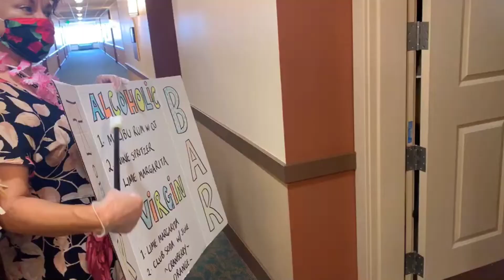Rolling Tiki Bar visits St. Paul's Plaza!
With the changing needs of today’s Seniors, our services have expanded to bring innovative choices to those seeking resources for active senior retirement living, senior assisted living, senior memory care and senior medical support. Located in San Diego, St. Paul’s provides affordable, innovative and comprehensive programs in a non-denominational environment with great value placed on optimal independence at all stages of life.